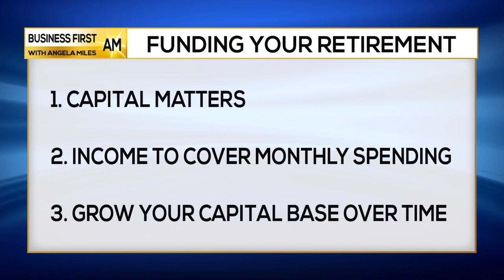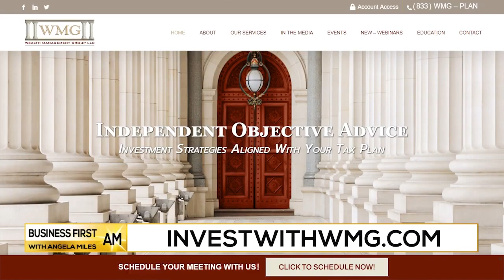Funding Your Retirement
During this "Common Cents" segment, Founder and CEO of Wealth Management Group Craig Bolanos joins Angela Miles to discuss how to fund your retirement using his 3 Pillars of Retirement Income model.

This information is not intended to be a substitute for specific individualized tax advice. We suggest that you discuss your specific tax issues with a qualified tax advisor.